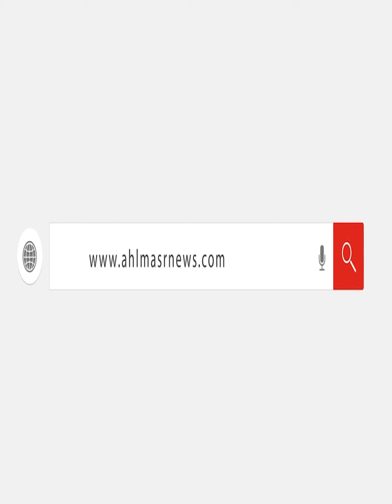الطقس يصطاد زعماء الدول.. كارثة سببتها طائرة في مالاوي